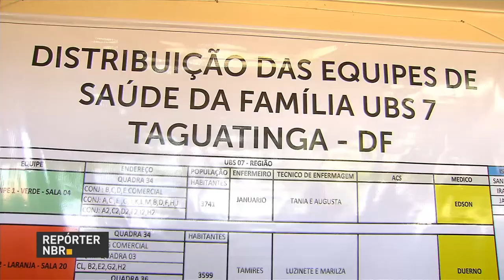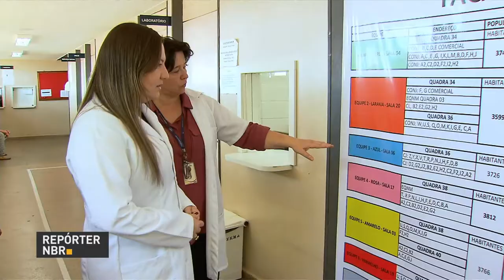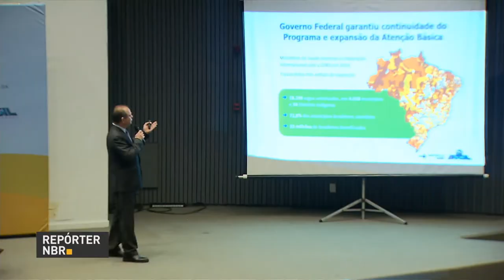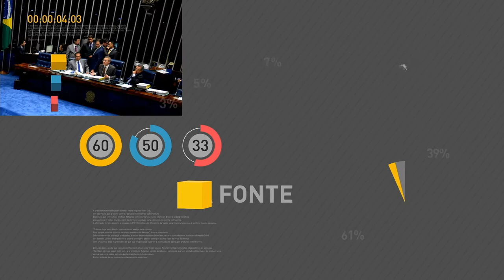BOLETIM REPÓRTER NBR 17h - 9 de outubro de 2016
REPÓRTER NBR 17h - 09.10.17: As inscrições para programa Jovens Embaixadores terminam amanhã. Veja também: A possibilidade de pagar boletos vencidos com valores abaixo de R$ 2 mil em qualquer banco foi adiada para o próximo ano.